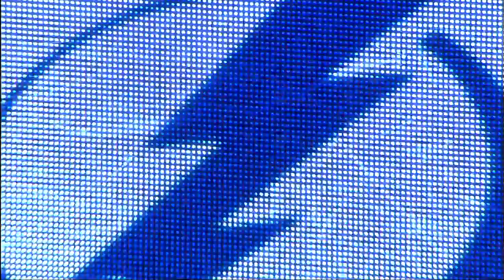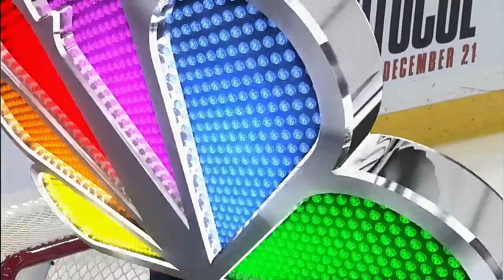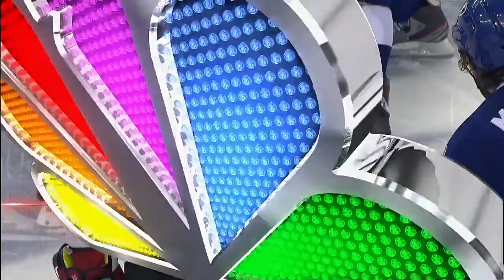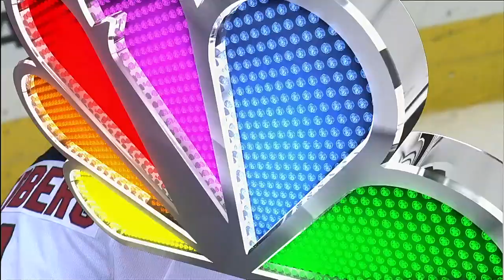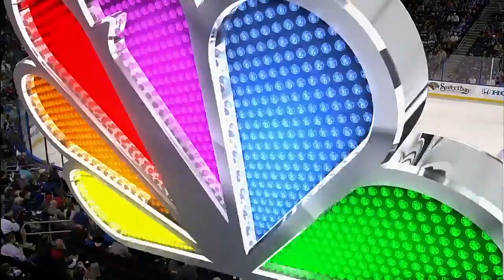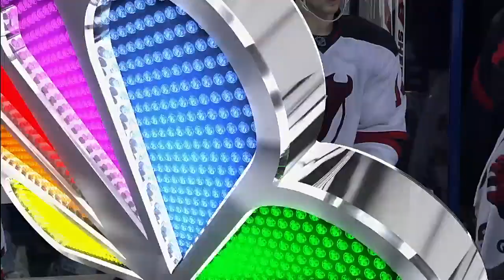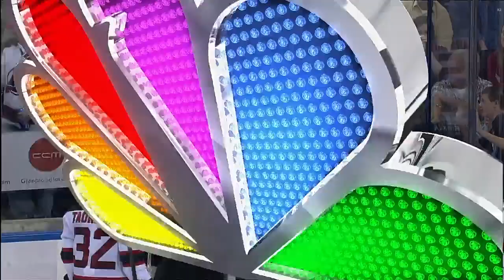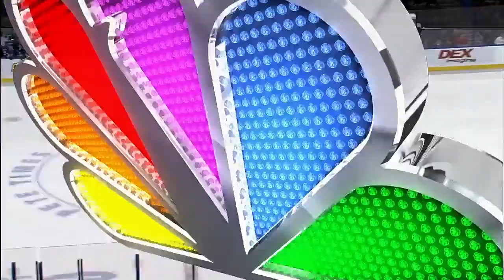NHL 12.12.2011 New Jersey Devils - Tampa Bay Lightning